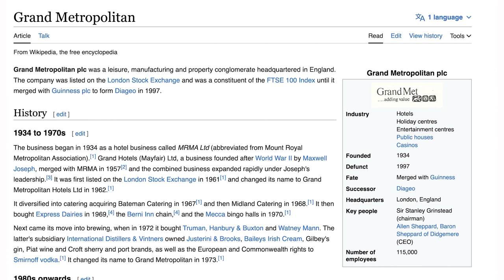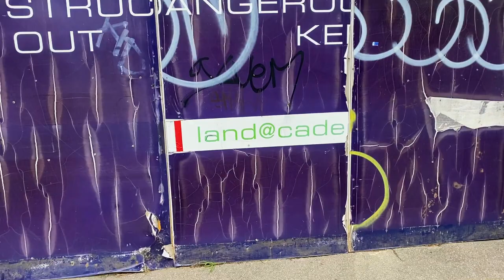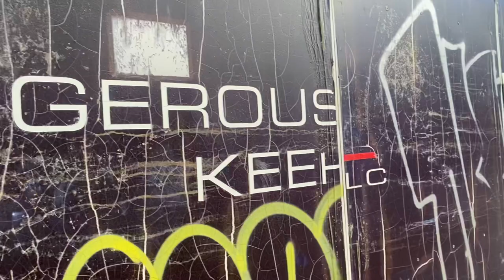The Tragic Destruction of An Iconic Pub Rock Venue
Exclusive inside stories about one of London's most iconic Pub Rock venues.

I used to put on gigs at London's iconic pub rock venue, The Cricketers, back in the 1980s. It was an influential music venue behind the Oval cricket ground in Kennington, south-east London, but it has been empty and boarded up since the 1990s.
When I was there, the venue hosted performances by legends such as Steve Marriott (Small Faces), Desmond Dekker, The Pogues, Happy Mondays, Laurel Aitken, Slim Gaillard, Lew Lewis, Wilko Johnson, Ralph McTell, Geno Washington and the Ram Jam Band, Roy Harper, and many more.
I received information that it had been demolished and/or rebuilt. Were those rumours true?
I went to find out…